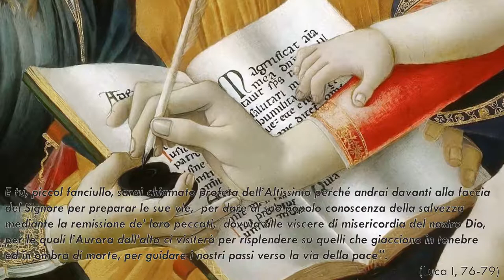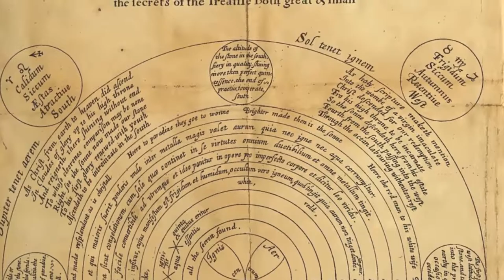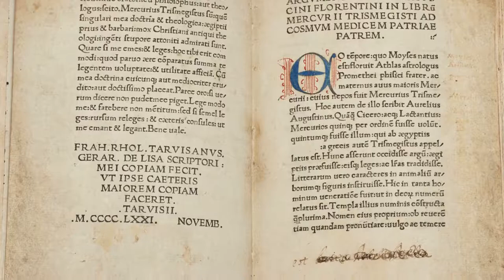Simbologia de LA MADONNA DEL MAGNIFICAT - Sandro Botticelli - I simboli nell'Arte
La Madonna del Magnificat è un dipinto di Sandro Botticelli, del 1481 conservato nella Galleria degli Uffizi di Firenze.

Varia e ricca la simbologia presente in questo capolavoro.

Oltre a quella canonica, è stata fatta anche una ulteriore lettura simbolica del dipinto.

Se volete essere informati dell'uscita di ogni nostro nuovo video di arte, storia, mito o letteratura, attivate l'icona della campanella.